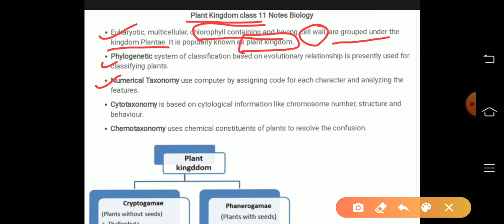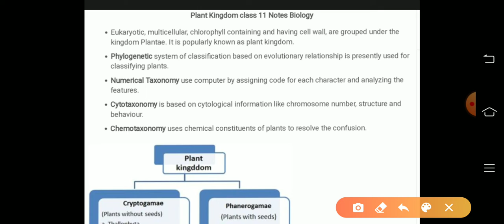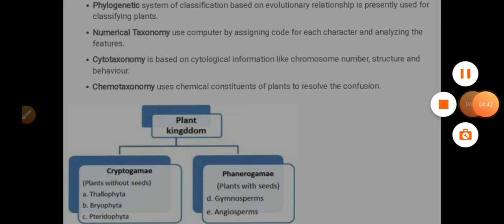Plant kingdom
Starting of chapter plant kingdom..